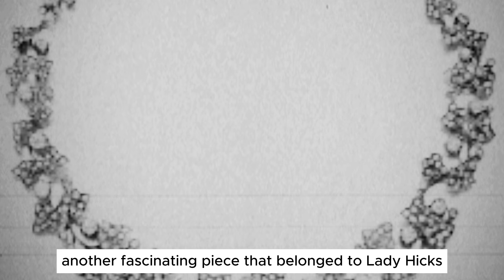The lost and beyond collection of Lady Pamela Hicks, Fraulein Elizabeth 2